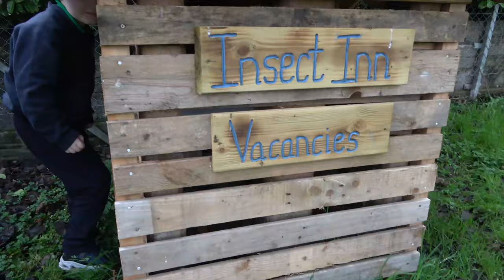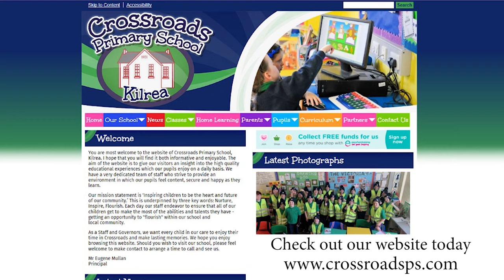Crossroads Primary School, Kilrea 2020